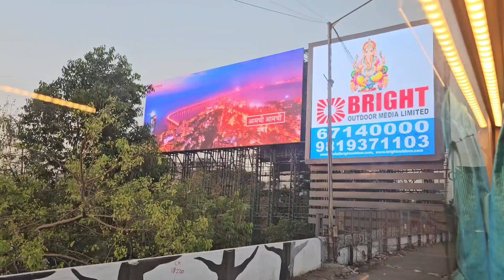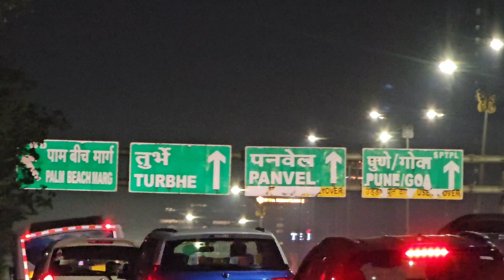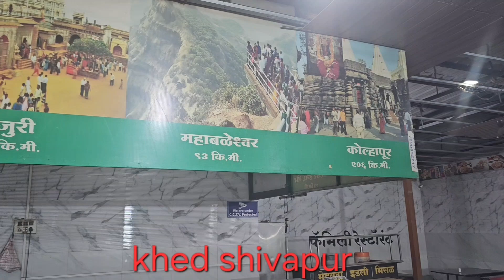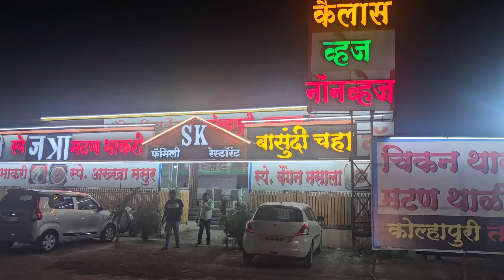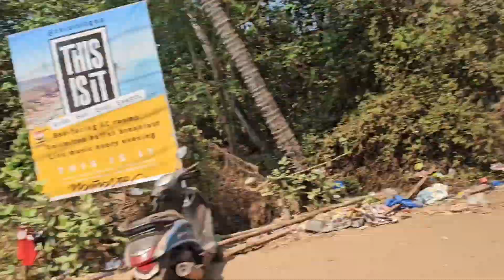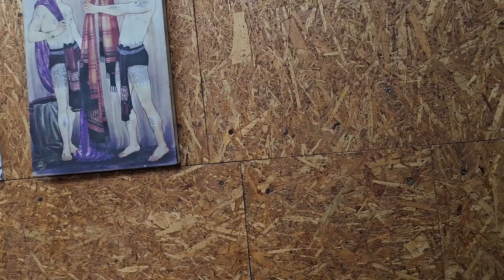GOA MANGESHI ARAMBOL BEACH CALAGUTE BEACH BAGA BEACH PANJIM BRIDGE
Goa arambol BEACH CALAGUTE BEACH baga beach morjim panjim Bridge 🌉